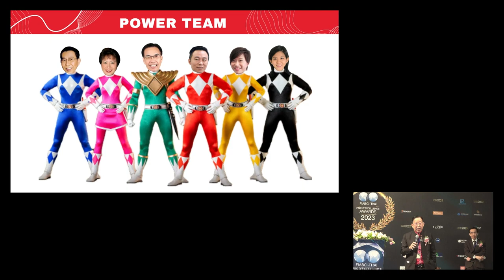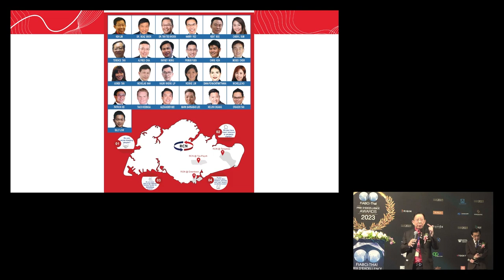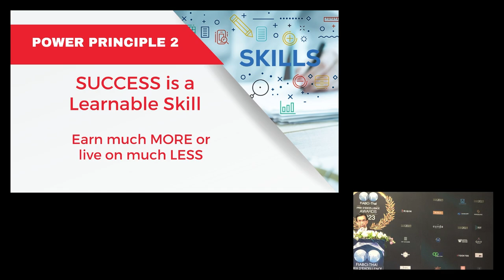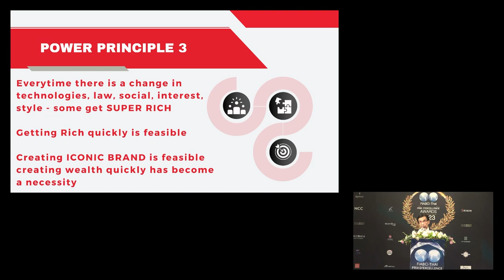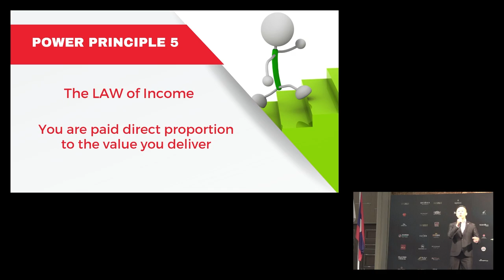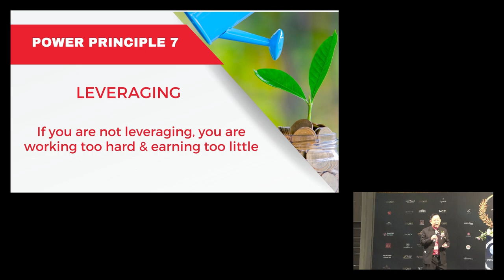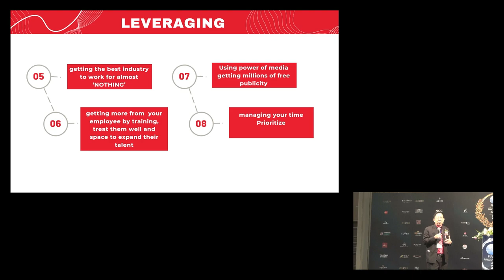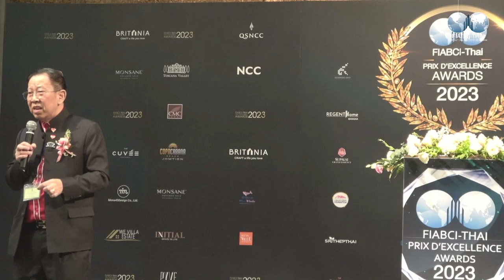How To Create An Iconic Brand In Real Estate By Mr.Ken Lim & Mr. Harry Yeo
How To Create An Iconic Brand In Real Estate By Mr.Ken Lim & Mr. Harry Yeo, Real Centre Academy Asia presented at the Asia Pacific Real Estate Convention and FIABCI-Thai Prix d'Excellence Awards Ceremony during October 5-6, 2023 at the Berkeley Hotel, Bangkok, Thailand.  This event was organized by FIABCI-Thai where Dr.Sopon Pornchokchai is the President.